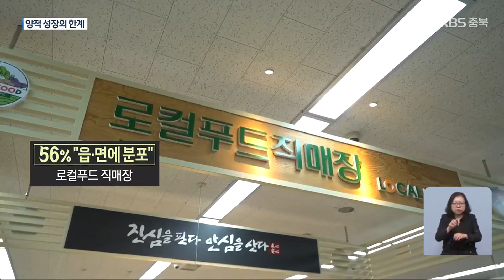8년 새 로컬푸드 직매장 24배 늘어…일부는 ‘외면’ / KBS 2023.09.30.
[앵커]

 우리나라 농산물 유통의 문제점을 지적하고 로컬푸드를 활성화하기 위해 마련한 KBS 충북의 보도특집, 두 번째 순서입니다.

 우리나라도 지난 2013년부터 로컬푸드 직매장을 확대하고 있습니다.

 그러나 대부분 농협마트 내부에 매장을 내는  숍인숍 형태로 개점하다 보니 농촌지역에 위치하게 된 경우가 많아 제대로 활성화되지 못하고 있습니다.

 한성원 기자입니다.

 [리포트]

 증평으로 귀농해 부추 등 6가지 작물을 재배하고 있는 김남철씨.

 김씨는 정부의 로컬푸드와 관련한 홍보 강의를 듣고 4년 전 귀농을 결심했습니다.

 생산자의 가장 큰 고민은 판로, 로컬푸드 직매장을 통해 판로만 확보된다며 귀농해도 괜찮겠다는 계획이었습니다.

 그러나 현실은 그렇지 않았습니다.

 직매장에 가져다 놓아도 잘 팔리지 않았고 가격을 계속 낮추게 돼 하루에 만 원 벌기도 힘들었습니다.

 결국, 김씨는 1년 전 직매장 출하를 포기했습니다.

 [김남철/부추 재배 농민 : "구매력을 가진 소비자들이 많지 않은 거죠. 여긴 시골이고 그리고 농가도 워낙 많고 농가의 비율이 훨씬 많잖아요. 농가들이 자체적으로 생산해서 자체적으로 소비를 하고."]

 우리나라는 정부주도로 지난 2013년부터 직매장을 늘려오기 시작했습니다.

 로컬푸드 직매장은 지난 2013년 32개, 지난 2021년 778개로  24배나 늘어났습니다.

 그러나 개점 시 비용 등의 부담 때문에 직매장의 88%는  농협과 함께 숍인숍 형태로 개점했습니다.

 그러다 보니 직매장의 56%가 소비력이 작은 농촌 읍면지역에  분포하게 됐습니다.

 [신부선/농림축산식품부 식생활소비정책과 사무관 : "그래서 이제 어떤 양적인 성장도 중요하지만, 질적인 성장도 중요하기 때문에 직매장 운영 내실화를 지금 열심히 추진하고 있고요."]

 정부는 2026년까지 전국 로컬푸드 직매장을 천 개, 매출액은 1조 2천억 원으로 늘린다는 계획을 갖고 있습니다.

 하지만 면밀한 시장 분석 없이 매장을 늘리는  양적 성장을 추진한다면 소비자와 농민의 외면 속에서  로컬푸드 활성화를 기대하기는 어려워 보입니다.

 KBS 뉴스 한성원입니다.